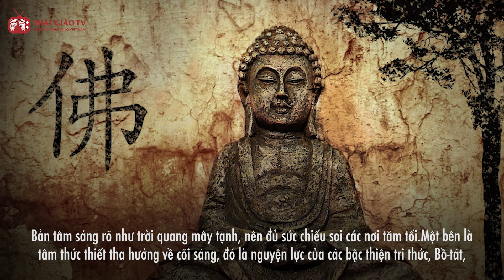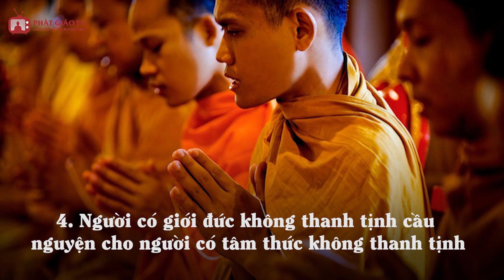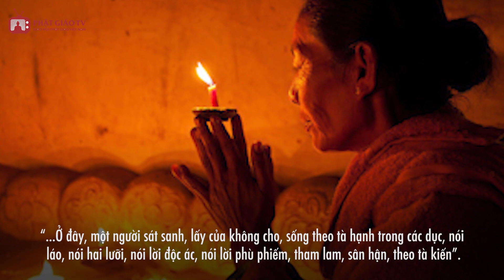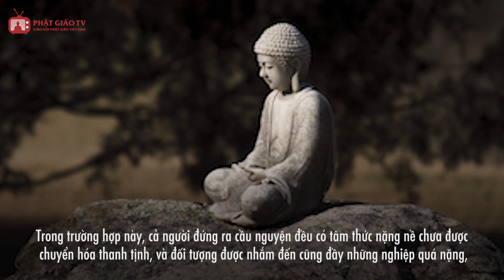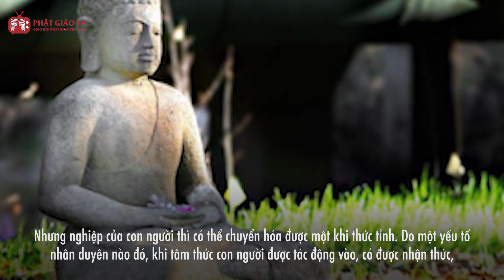Hiệu Lực Thực Sự Của Cầu Nguyện | PGVN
Hôm nay, Ban biên tập của Giáo Hội Phật Giáo TV xin chia sẻ một số kiến thức mà chưa hẳn ai cũng biết về ý nghĩa của nó, Kính mcng Quý Phật Tử cùng đón xem tại đây.